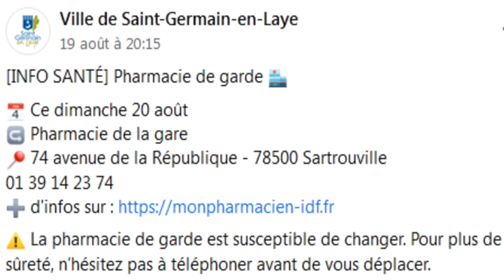La santé à Saint-Germain-en-Laye.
Sans oublier l’hôpital maintenant délocalisé à Poissy.
Il est indéniable que la situation se dégrade, ce qui est de plus en plus problématique.
Mon but n'est pas de cracher sur Arnaud Péricard ou Saint-Germain-en-Laye, mais au contraire de mettre en avant certains problèmes et d'essayer d’améliorer les choses.

Dans cet article, il n'est seulement mention d'une partie du tracé dans Saint-Cyr, et non de ce tronçon dans son intégralité. Évidement, sinon c'est moins vendeur.